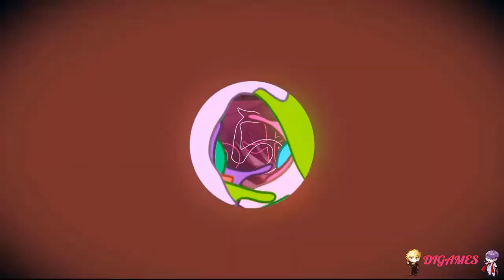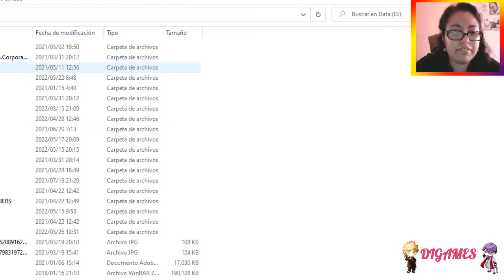Slow Damage #18 - ¡FLORISTA!